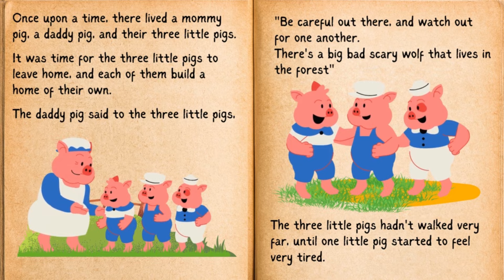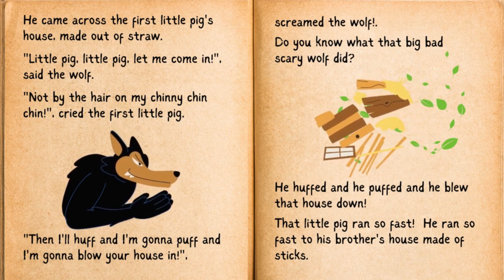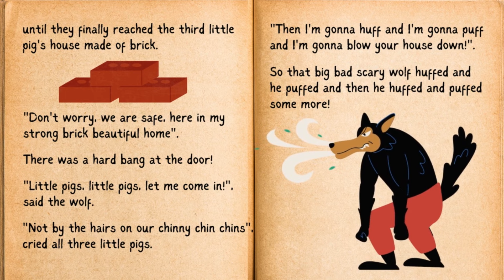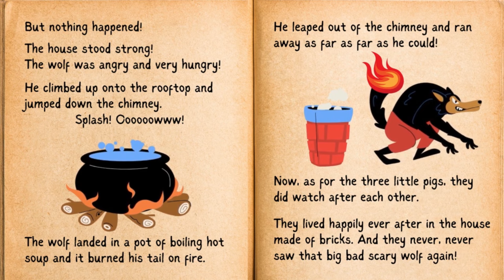🔴Three Little Pigs and The Big Bad Wolf 🐷🐺|🔴 NINE Animated Fairytales for Kids💥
In this video you can watch the following tales:

The story of the three little pigs and the big bad wolf🔴🐷🐺:
The story of the Three Little Pigs and the Big Bad Wolf Went to the Market🔴🐷🐺:
The story of the Three Little Pigs and the Big Bad Wolf Car Race🔴🐷🐺:
The Story of The Three Little Pigs and the Big Bad Wolf Easter Egg Hunt 🔴🐷🐺:
 The Story of The Three Little Pigs and the Big Bad Wolf Go To School 🔴🐷🐺:
The story of the three little pigs and the big bad wolf Singing competition 🔴🐷🐺:
The story of the three little pigs and the big bad wolf read aloud 🔴🐷🐺
and more!

We hope you have a great time watching this episode !

Be sure to watch the next fairytale!

Starring:  Jena Rundus as Ruby
Created by:  Levente and Sandra Szabo